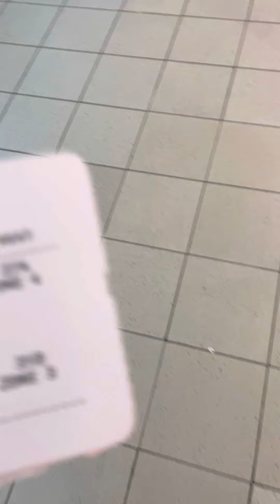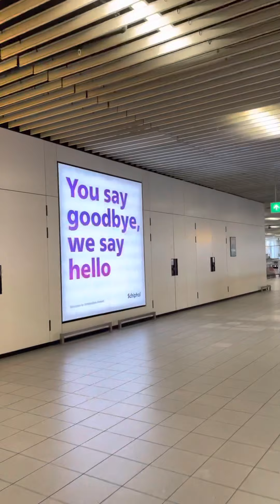Inside departure hall Amsterdam Airport